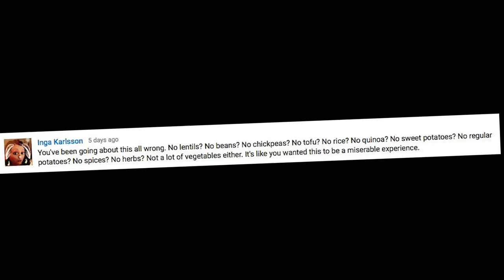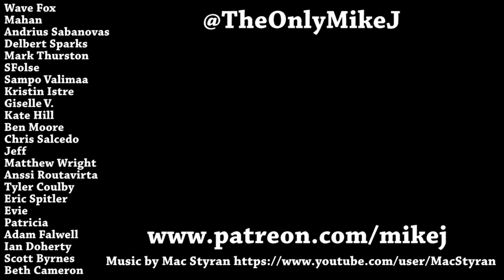A Week After A Week on Vegan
So time has passed since I ate vegan for one week, but according to real vegans I didn't do a good job... so leave your recipes and ideas in the comments and I'll do it all over again!

Mike Jeavons
VS-Unit YF20
Akeman Business Park
Tring
Herts
HP23 6AF